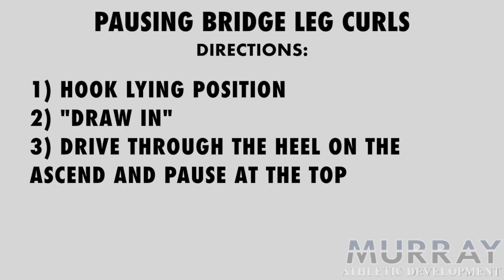Pausing Bridge Leg Curls